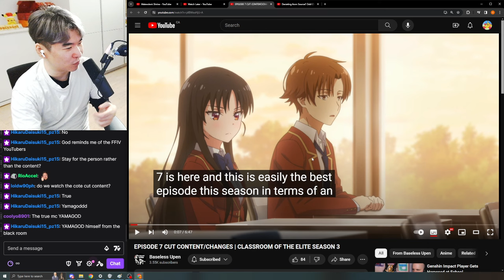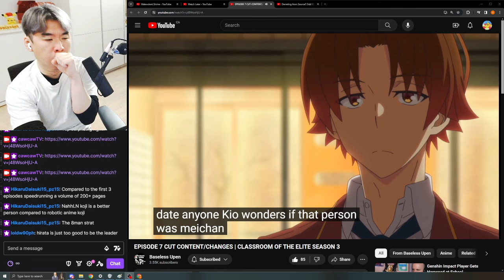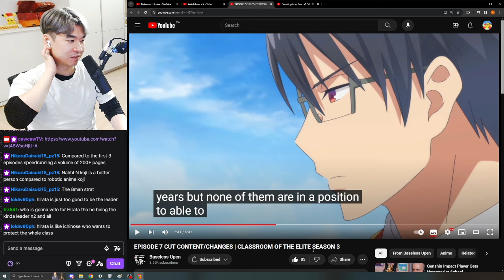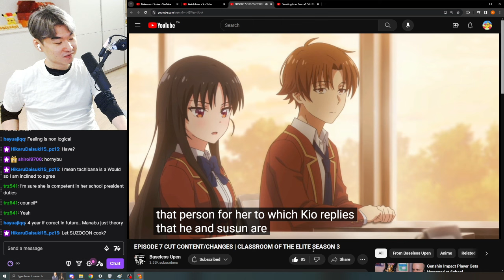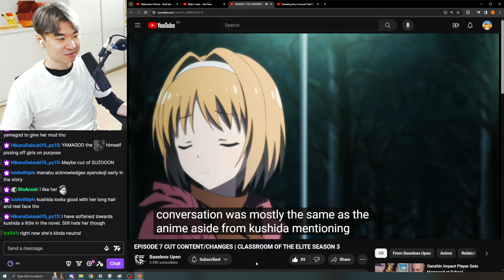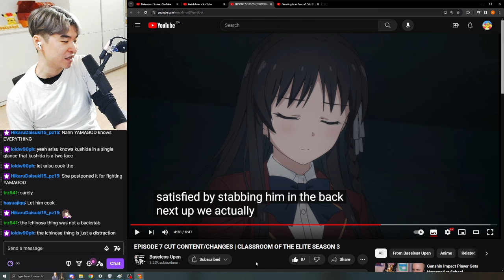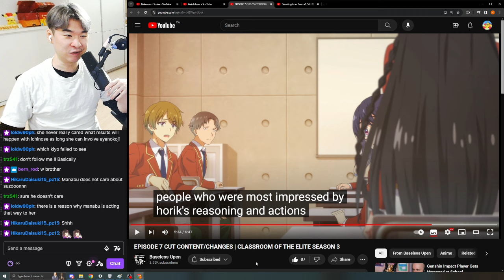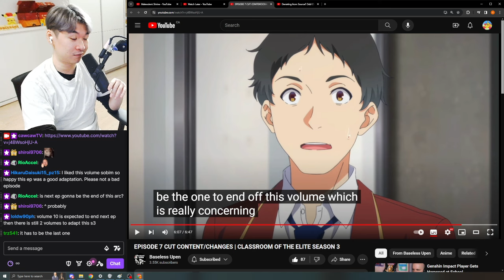Classroom of the Elite S3 Ep 7 CUT CONTENT | Reacting to Baseless Upen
Reacting to Baseless Upen's EPISODE 7 CUT CONTENT | CLASSROOM OF THE ELITE SEASON 3